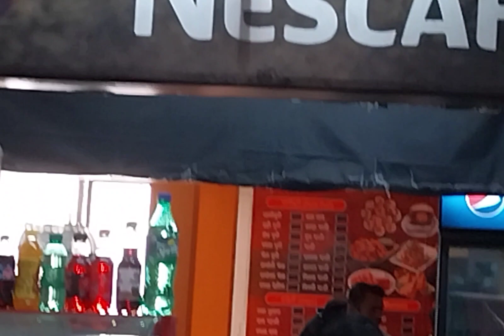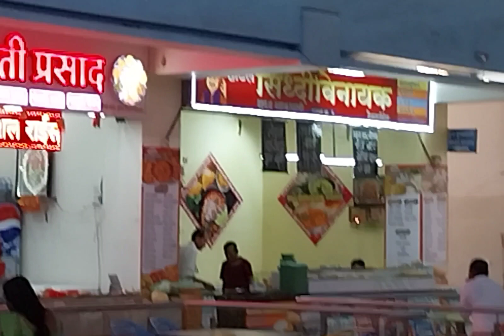सप्तशृंगी गडावर जेवन व नास्त्याची उत्तम सोय Saptashrungi Gad